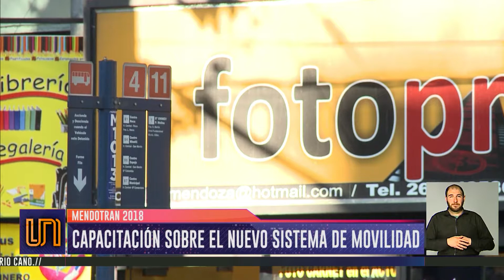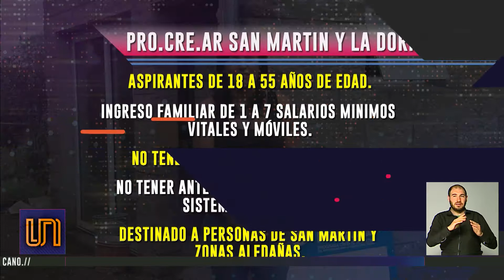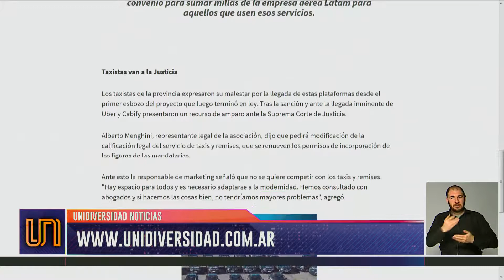UNIDIVERSIDAD NOTICIAS - Edición Noche - 22/08/18 - Bloque 2